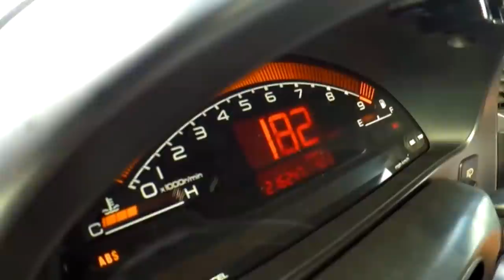Começar o vídeo vestido e acabar de Pijama LOL ....Testar iluminação Solar Nocturna do Quintal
Link da Luz code BGYURIOLT1 $13.5 para armazem UK